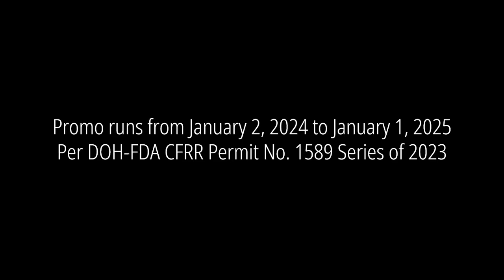Knorr Cubes Doble Pack Radio Commercial Promo Jingle (2024 - 2025)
Promo runs from January 2, 2024 to January 1, 2025
Per DOH-FDA CFRR Permit No. 1589 Series of 2023

Pak na pak Knorr Cubes may doble pack na 2 cubes for P10 SRP lang. Available in chicken and pork, bili na sa suking tindahan.

ThouShallNotSteal (Exodus 20:15)
HuwagMagnakaw (Exodus 20:15)